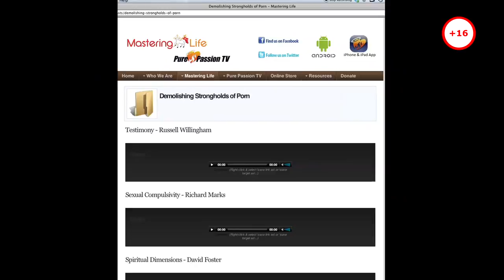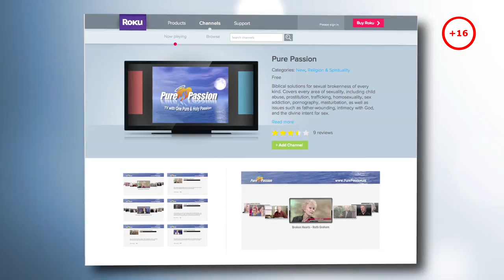Farsi - Christie May Pt 2 - The Progression of Lesbian Confusion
Christie describes her childhood and adolescence and the growing attraction to females that emerged in her life.